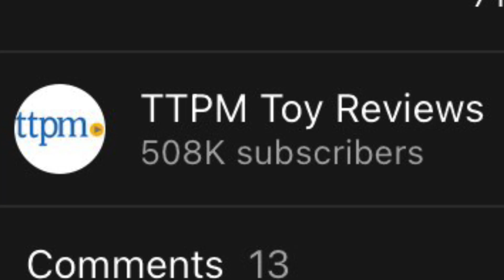TTPM Toy Reviews has the Strike N’ Roar Giganotosaurus!